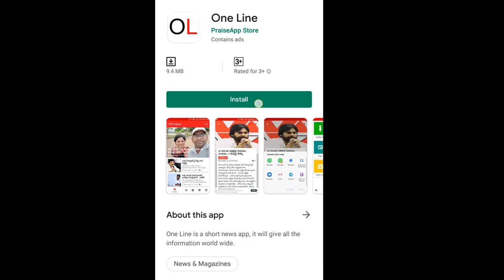Chandrababu Fear about AP CM Jagan Decision | TDP to Boycott AP Assembly | జగన్ భయం.. సభకు డుమ్మా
జగన్ భయం.. సభకు డుమ్మా | TDP to Boycott AP Assembly | Chandrababu Fear about AP CM Jagan Decision  | PDTV news